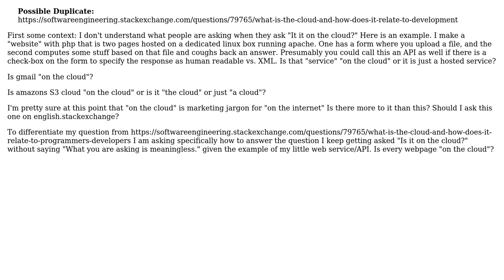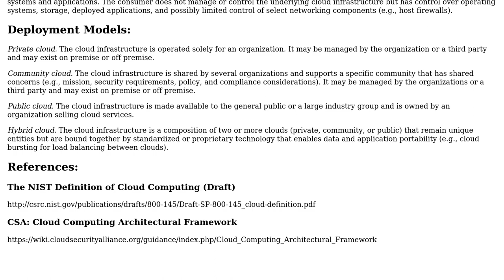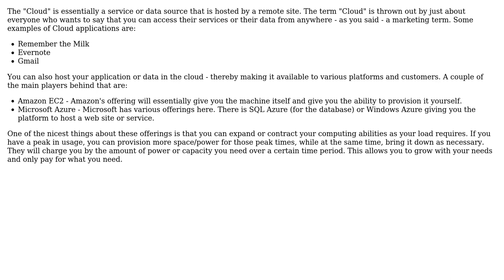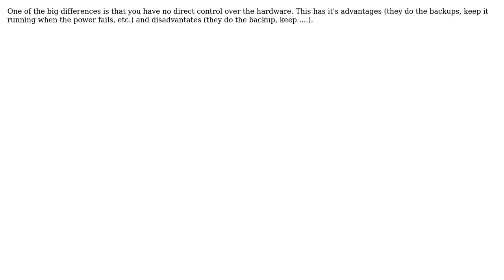What is "The Cloud"? What do I say when people ask if my web service is "on the cloud"?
Software Engineering: What is "The Cloud"? What do I say when people ask if my web service is "on the cloud"?

With thanks & praise to God, and with thanks to the many people who have made this project possible! | Content (except music & images) licensed under CC BY-SA | Music | Images & others | With thanks to user SnoopDougieDoug user Morons user Mikey user Joel C user JeffO user Darien user Catchops and the Stack Exchange Network Trademarks are property of their respective owners. You are responsible for your own actions.